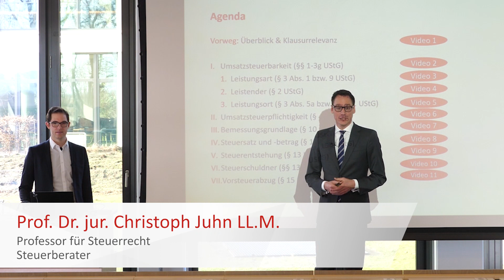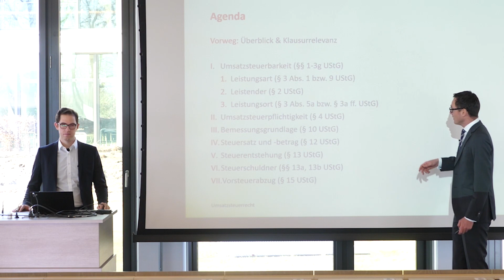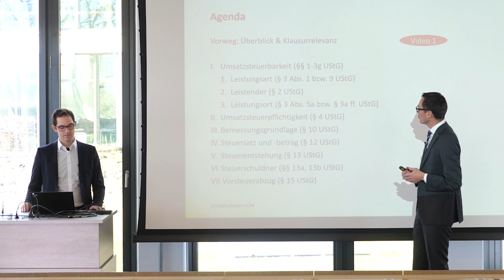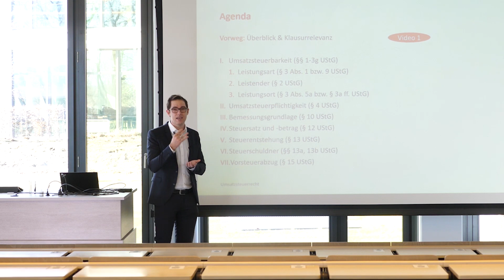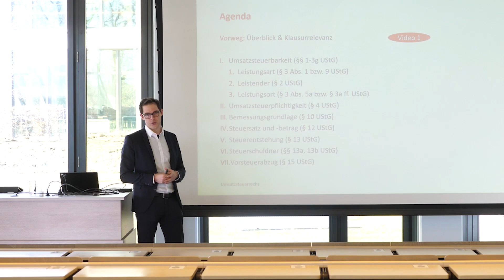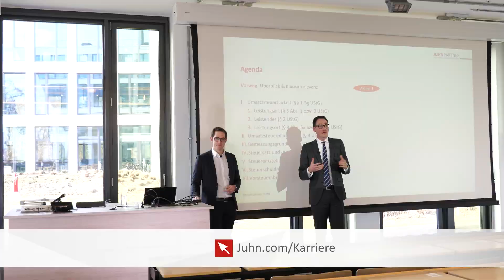Systematik & Prüfungsschema | Umsatzsteuer 1/11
Unsere neue Reihe Studentenvideos behandelt die Umsatzsteuer. Über die Inhalte des Umsatzsteuerrechts informiert Sie der erste Teil, der einen Überblick verschafft und somit einen Ausblick auf die folgenden Videos zum Umsatzsteuerrecht bietet. Außerdem sprechen wir über die Prüfungsrelevanz dieses Themenkomplexes im Studium und Examen.

0:00 Einleitung & Intro
2:32 Systematik des Umsatzsteuerrechts
5:48 Klausurrelevanz
6:55 Fazit & Kontakt

Steuerberatungsgesellschaft
Im Zollhafen 24
50678 Köln